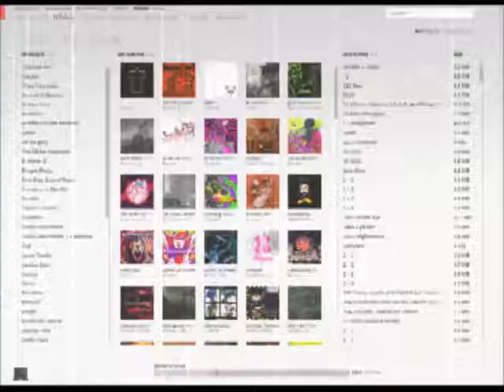How can I choose...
... When I have THAT thing winking me in the face??